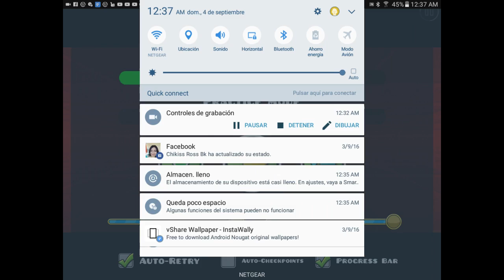4 de septiembre de 2016